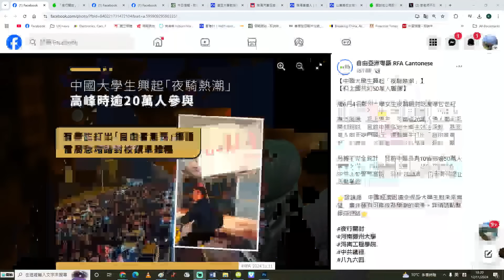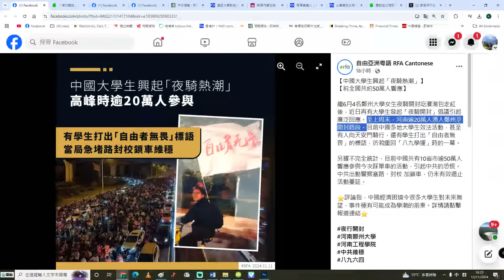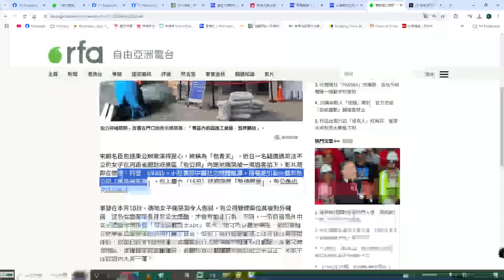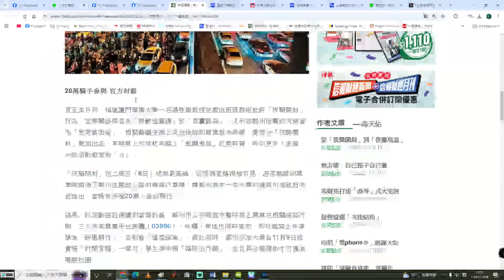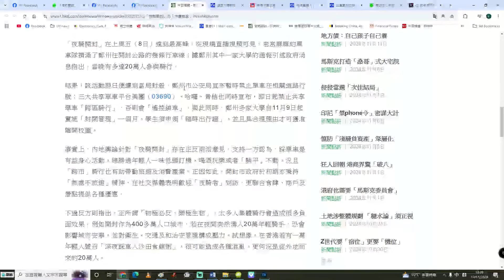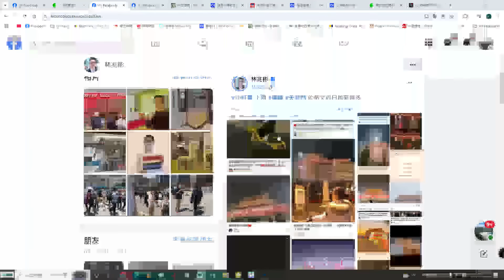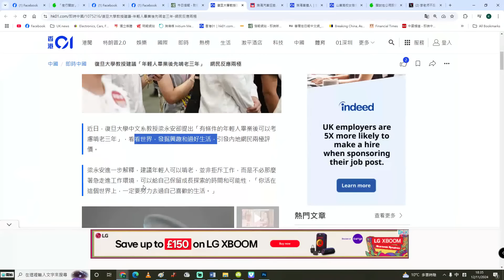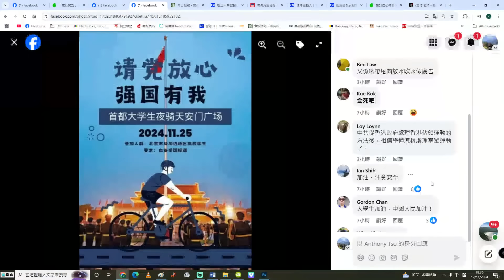【國情2C】鄭州大學生「夜騎開封」被禁！中共怕左包青天顯靈？全國青年大串連觸動「夜騎天安門」！中共慌了！復旦教授建議大學生畢業先啃老兩年體驗生活！13/11/2024